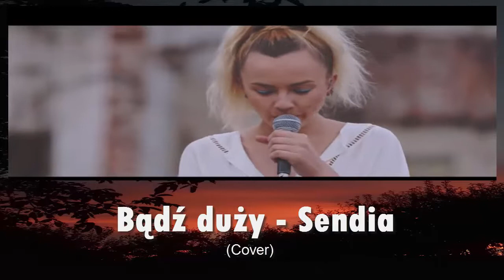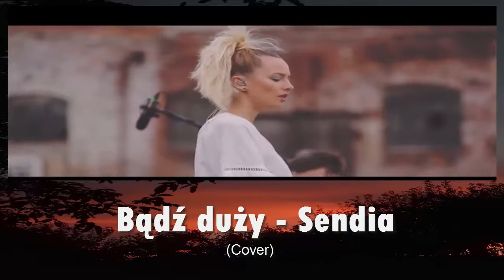● Bądź duży - Sendia ▲ Cover ▲ Natalia Nykiel ●